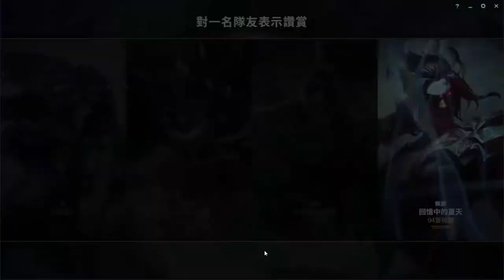LOL英雄聯盟-雷歐娜-BO3前的排位戰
*BGM*